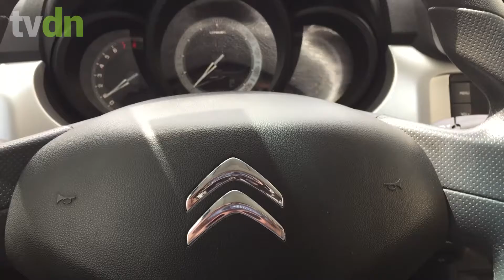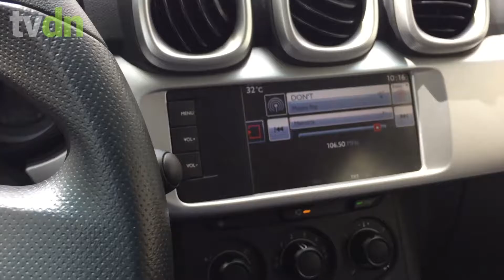Francês Charmoso quer conquistar sua garagem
O motor é o conhecido 1.6 flex de 122 cv de potência a 5.800 rpm e 16,4 kg fm de torque a 4.000 giros e câmbio manual de cinco marchas e tração dianteira. A transmissão ganhou reescalonamento para conferir relações mais longas e favorecer o consumo, além de eliminar o ruído da versão anterior. Se antes o ponteiro chegava nas 4.000 rpm ao atingir 120 km/h, agora essa marca caiu para 3.500.